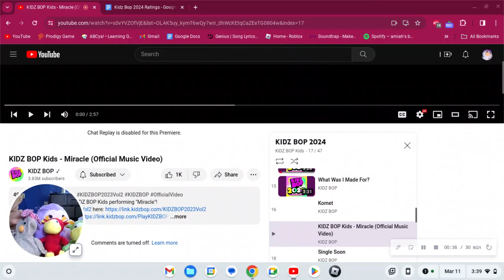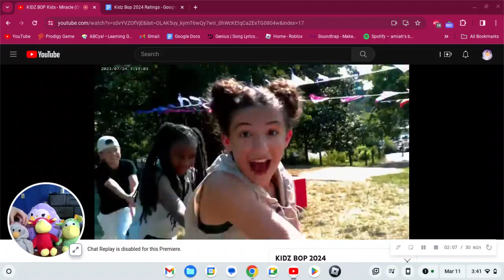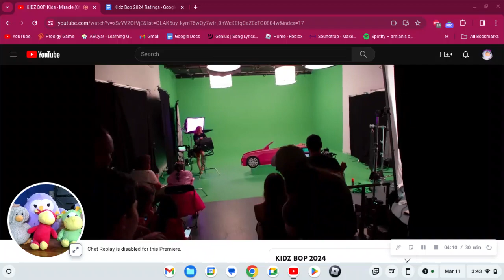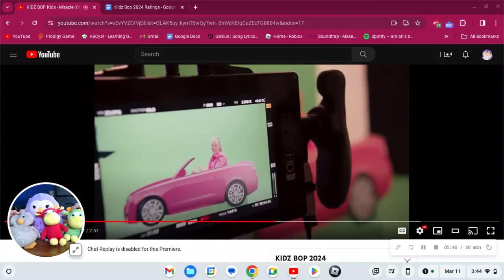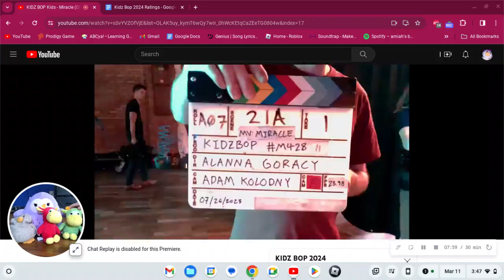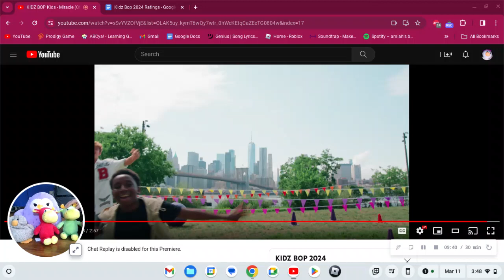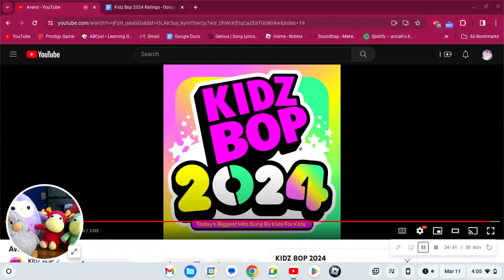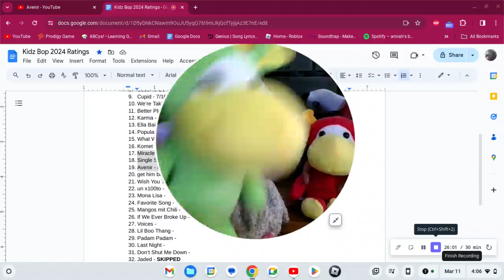Quack Reacts to Kidz Bop 2024 Pt.5! (Ft. Scarlito, Havair, and Billvair)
Hi quack pack its me quack! And today me and my friends  are back reacting to kidz bop 2024!